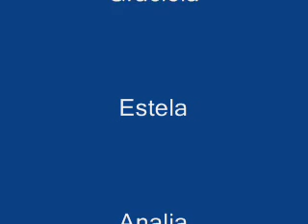Arriba Las Chicas II 2009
Viaje organizado por Ariel Giaccaglia , cruzando la Cordillera de Los Andes hacia Santiago de Chile, con nuestras esposas, durante los días 27, 28 y 29 de Noviembre.